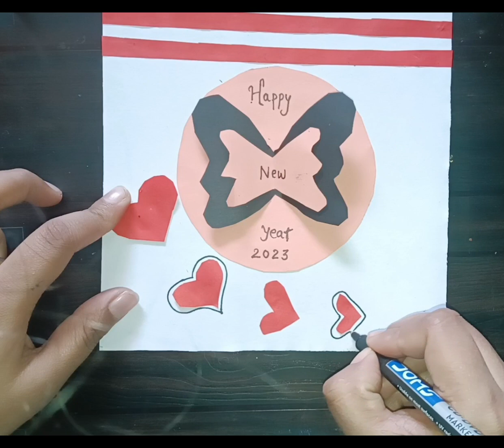Happy New Year Card 2023 ♥️ | DIY new year card making ideas | Happy New Year Handmade Card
card making at home